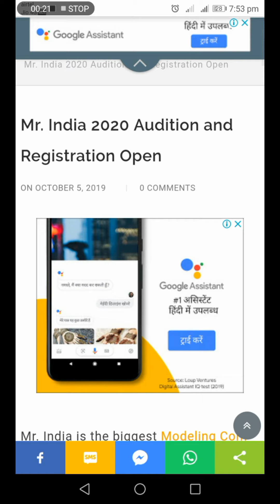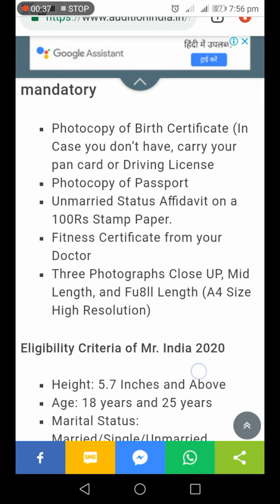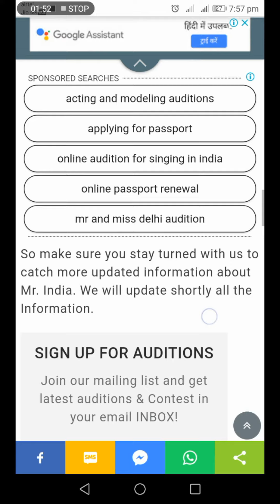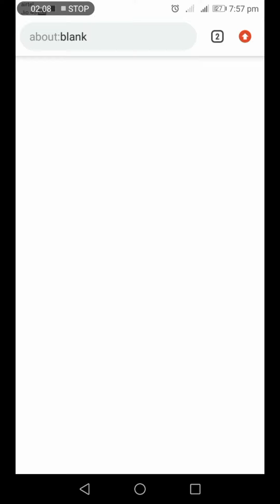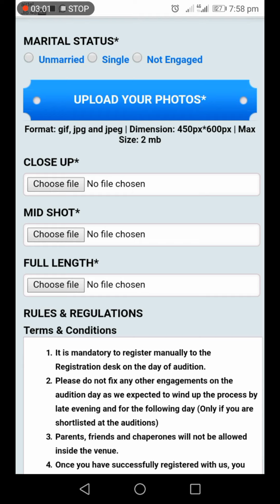Mr. India 2020 audition | How to go ?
Hello friends, Mr India audition started. so if you want to to go in Mr India audition then please watch this video till end. I will make all process of Mr India audition so please watch this video till end.